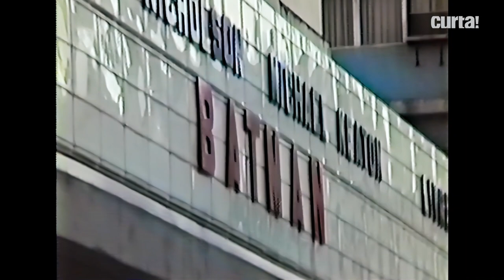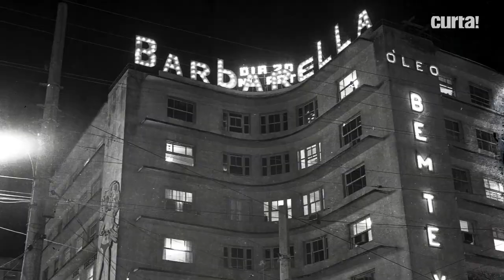RETRATOS FANTASMAS | NOVO FILME DE KLEBER MENDONÇA FILHO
O diretor Kleber Mendonça Filho fala sobre seu novo filme, o documentário "Retratos Fantasmas".
Leia a sinopse oficial: "Como em tantas cidades do mundo ao longo do século XX, milhões de pessoas foram ao cinema no centro do Recife. Com a passagem do tempo, as ruínas dos grandes cinemas revelam algumas verdades sobre a vida em sociedade".